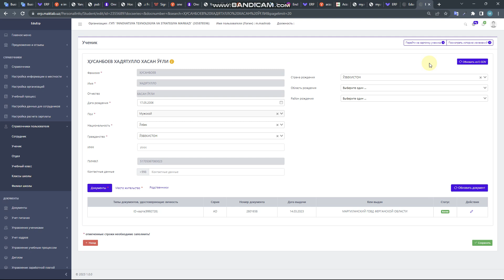Erp-maktabda Ma'lumotlarni tahrirlash